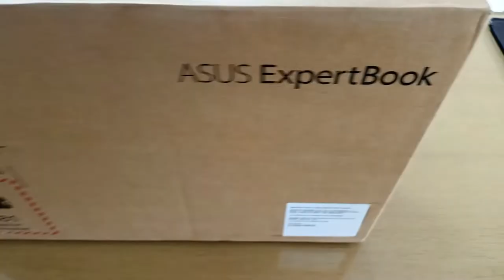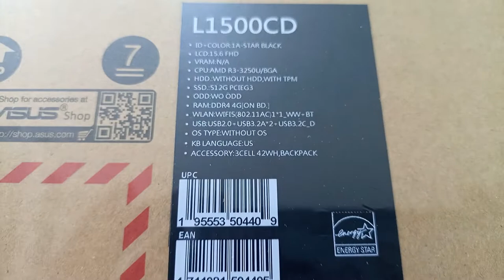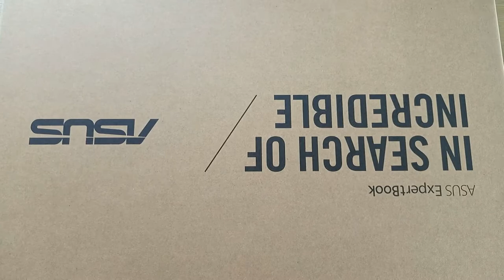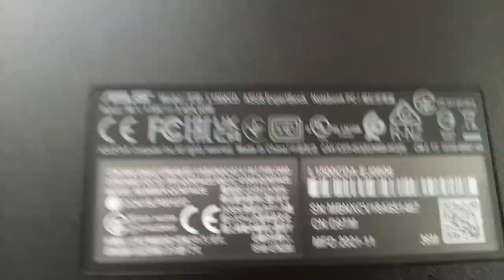ASUS ExpertBook L1500CDA (EJ0806) Ryzen 3 FHD Laptop Unboxing | BD 2022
ASUS ExpertBook L1 L1500CDA Ryzen 3 3250U 15 6 FHD Laptop

AMD Ryzen 3 3250U processor
Clock speed 2.6 Ghz to 3.5 Ghz
4GB DDR4 3200MHz RAM
512GB M.2 NVMe PCIe 3.0 SSD
15.6" FHD (1920 x 1080p) IPS Display
42WHrs, 3-cell Li-ion Battery
Extra Ram & HDD Slot available
Windows 10 Home Built-in
03 Years International Warranty